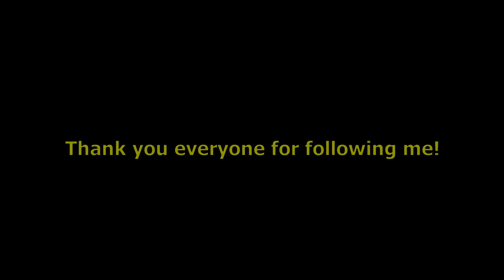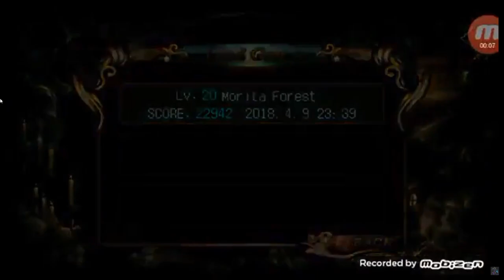My History On Youtube Merry Christmas & Happy New Year!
I started on dicember 16 of 2016